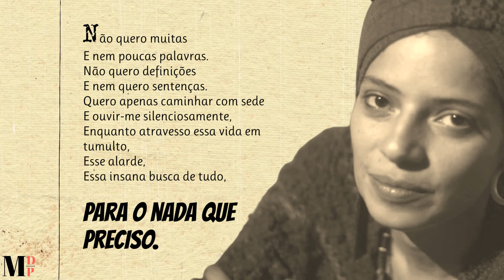Não Quero Muitas E Nem Poucas Palavras | Poema de Aline Binns com narração de Mundo Dos Poemas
Poesia e poema de autor brasileiro. Aline Binns de Souza Oliveira nasceu em 1981, em Santo André, SP. Filha de Terezinha de Fátima Binns e Marco Souza Oliveira é a caçula de cinco irmãos. Na infância morou no Espirito Santo, mas voltou para Santo André ainda criança e aos 19 foi morar em São Paulo. Poeta, escritora e desenhista, Aline frequenta saraus, participando de projetos como Não Funciona, C.A.I.M.A.L. e Terra Vermelha. Já lançou Primeiro Voo, Cigarros Poéticos, Salto, Selva e ilustrou livros, como Delitos e Deleites, de Giovani Baffô.

Ajude-nos!

Link Do Vídeo Visite a nossa loja de recordações e tenha um pouco de nós perto de si.